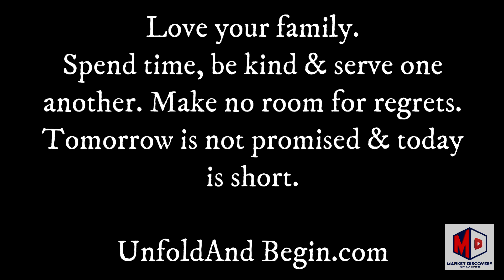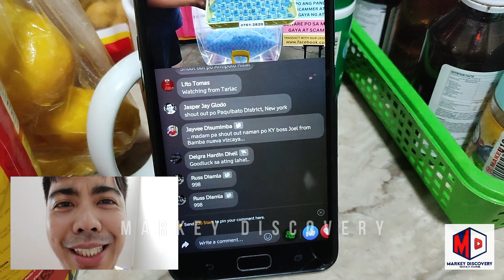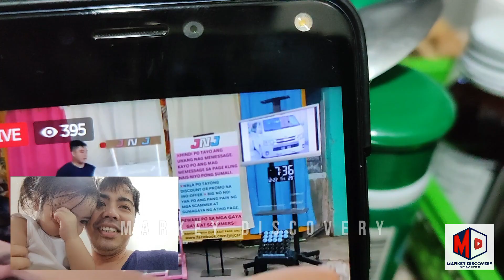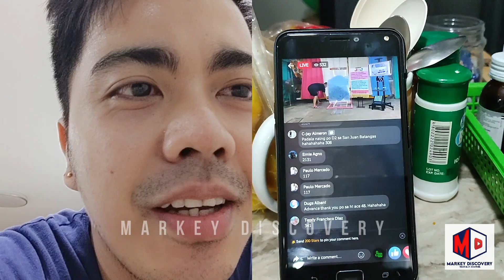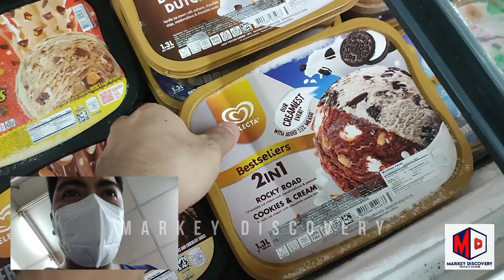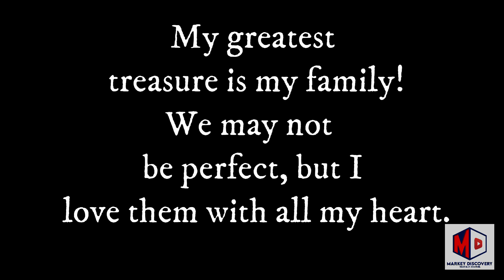FRANCO FAMILY GET TOGETHER | MARKEY DISCOVERY FAMILY | A DAY IN OUR LIFE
Spend time, be kind & serve one
another. Make no room for regrets.
Tomorrow is not promised & today
is short.

    UnfoldAndBegin.com

MEMORIES N0V. 2022

TRAVEL VIDEOS

TOYOTA INNOVA 2KD-FTV ENGINE

MITSUBISHI L300

TOYOTA COROLLA MAINTENANCE

All opinions are my own and following any DIY tutorials are solely on your own discretion. My channel Markey Discovery is not/and will not be liable to any injuries you may suffer from following any DIY videos in my channel. We do not, in any way, intend to harm anyone. Please watch at your own risk.